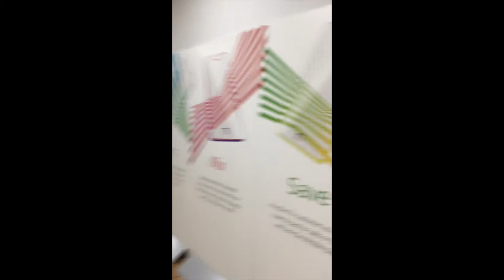A tour of our offices at Thomas Moore Square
A quick tour of our offices in central London